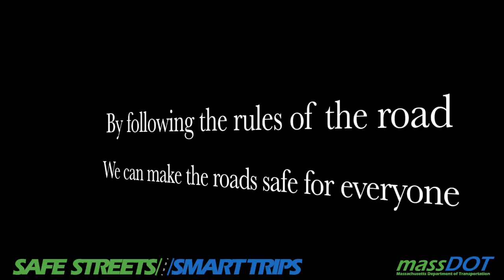Stoughton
Safe Streets Smart Trips Video Contest 2015